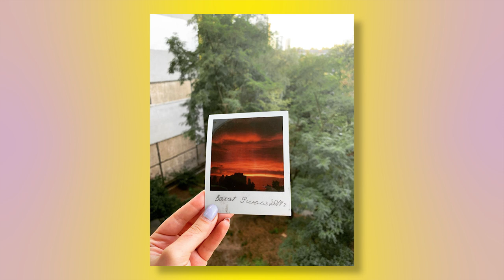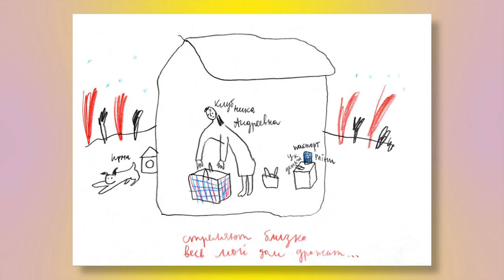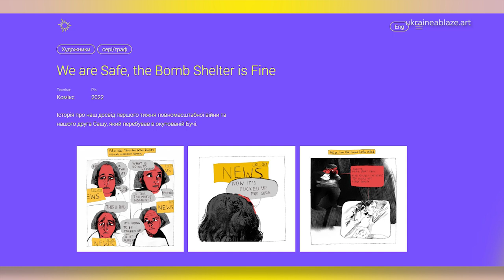Наташа Чичасова. Відеоісторія на «Виставці про наші відчуття»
Наташа Чичасова, менеджерка проєктів відділу сучасного мистецтва Мистецького арсеналу, на «Виставці про наші відчуття».

«Виставка про наші відчуття» тривала з 10 червня по 21 серпня 2022 року. Це перший проєкт Мистецького арсеналу з часів початку повномасштабного вторгнення Росії в Україну 24 лютого 2022 року.